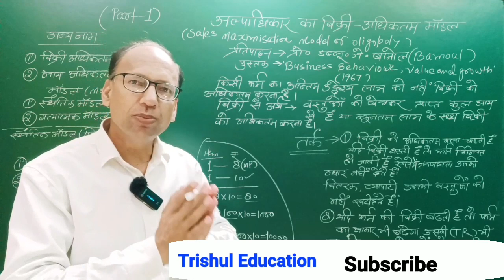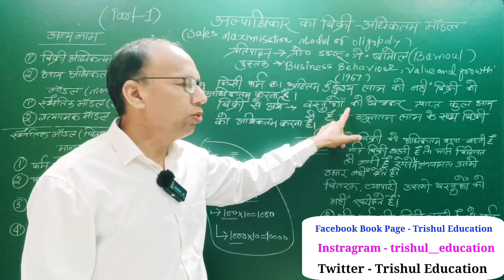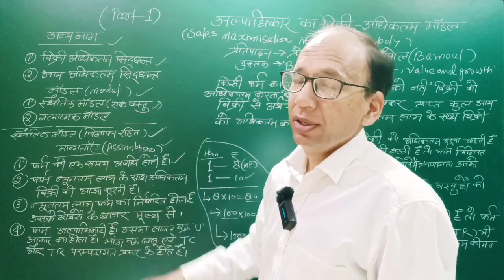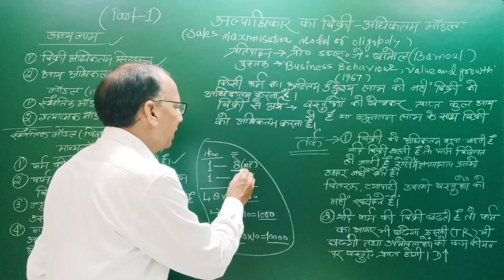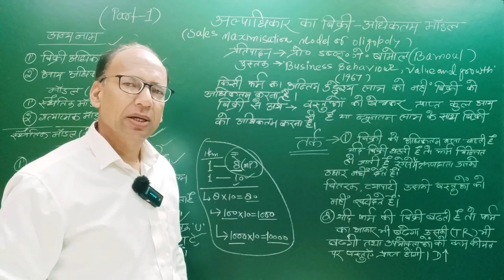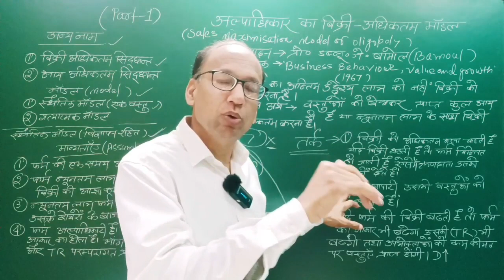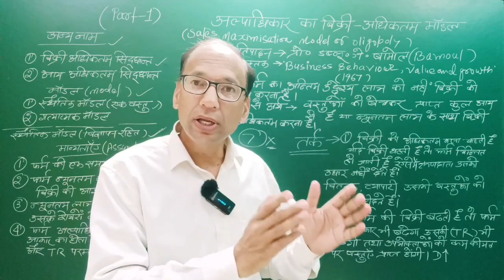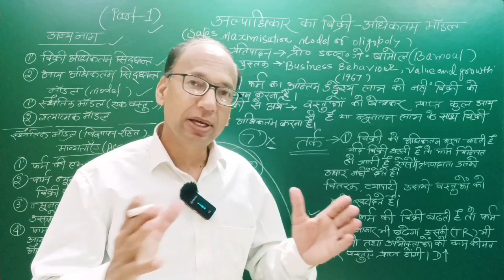Bamoul's sales Maximisation Model || Part-01 || बॉमोल का बिक्री अधिकतम मॉडल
बॉमोल का बिक्री अधिकतम मॉडल ( अल्पाधिकार )
Baumol's sales Maximisation Model
baamol Ka bikri adhiktam model

trishuleducation educationtrishuleconomoics economicstrishuleducation micro economics macro economics#chaurasdigital#economics of development
@chauras digital